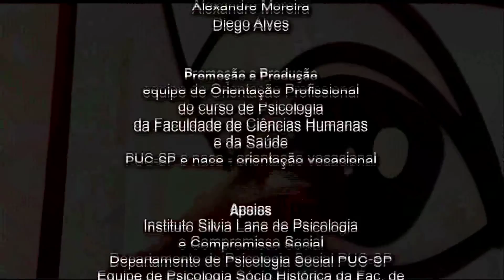Desafio Profissão -- Museologia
Cada programa da série DESAFIO: PROFISSÃO discute uma atividade profissional, com o objetivo de ajudar o jovem no seu processo de escolha de carreira. Os convidados são profissionais e professores atuantes no mercado de trabalho. Este programa é produzido pela equipe de Orientação Profissional do curso de Psicologia em parceria com o NACE- Orientação Vocacional, sendo apresentado pelo professor Silvio Bock.
Convidadas: Juliana Monteiro e Marilucia Bottallo